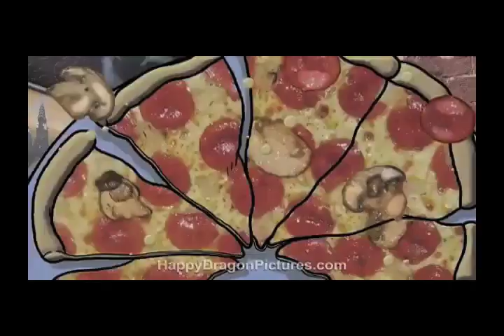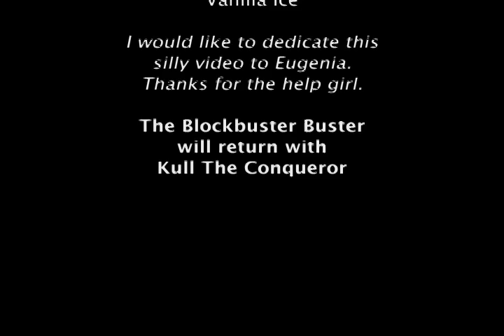Casting The Ninja Turtles (2of2) By The Blockbuster Buster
Find out who I cast as the Heroes in green.